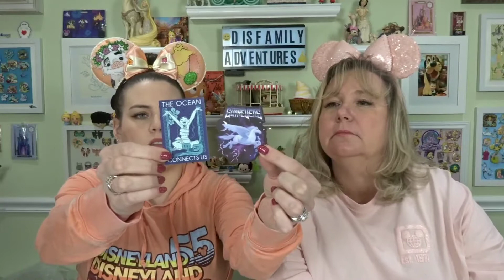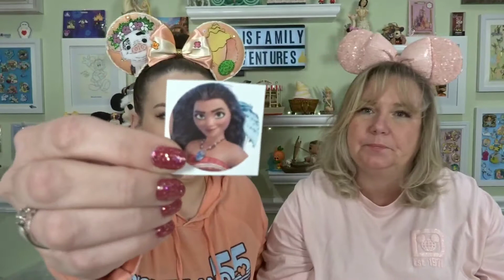Magic Mail & Pin Trades || We Won A Giveaway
We love to receive magic mail from our subscribers and love to know where you all are from !! Thank you Martha for the postcard !!! We been busy doing some pin trades with fellow youtubers and got some awesome pins to add to our collections !!!

excludes custom items, mystery boxes and can not be used with other discounts or sales

DisFamily Adventures
c/o Gwyn & Lauren
3430 Philadelphia Pike
Claymont DE 19703